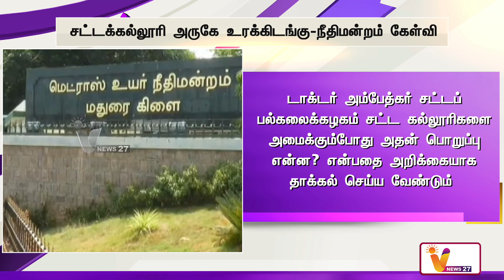அரசு சட்டக்கல்லூரி அருகே உரக்கிடங்கு நீதிமன்றம் கேள்வி | Theni | Madurai High Court